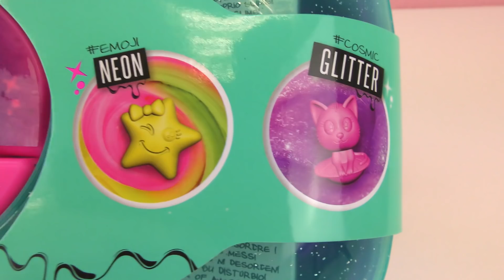سلايم اليونيكورن اصنعة بنقسك | اصنع بنفسك السلايم السحرى مع حصان اليونيكورن و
سلايم اليونيكورن اصنعة بنقسك | اصنع بنفسك السلايم السحرى مع حصان اليونيكورن و الجلتير بالالوان الرائعة